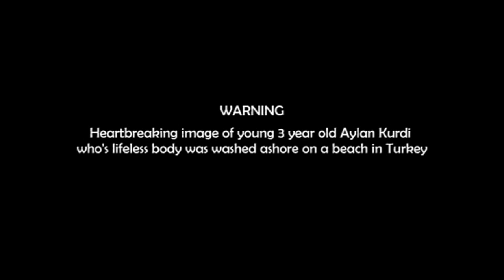Urgent action needed on refugee crisis - Anderson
Sinn Féin MEP Martina Anderson has said urgent action is needed from the international community to deal with the continuing humanitarian crisis in the Mediterranean.

Ms Anderson said;

"The humanitarian crisis in the Mediterranean with people fleeing conflict in Syria and throughout the Middle East has been increasing over the last year.

"The scale of this crisis has been graphically and starkly brought home to us all with the heartbreaking image of three year-old Aylan Kurdi laying dead on a beach having drowned in the Mediterranean after trying to reach a new life in Europe.

"No one could fail to have been moved by this horrendous sight.

"The international community, and the European Union in particular, have a key role to play in addressing what is first and foremost a humanitarian crisis.

"Clearly the EU member states can and need do more to help end the suffering. They need to take in more refugees right across Europe to help prevent further tragedies."